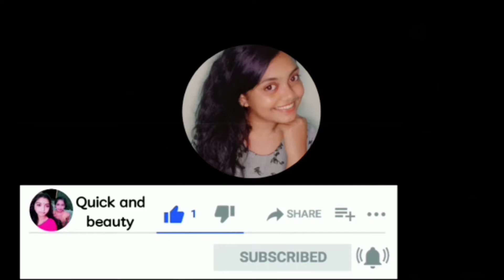ஒரு ரூபாய் கூட செலவில்லாமல் வீட்டிலேயே தயாரிக்கலாம் charcolpower ! How to make charcoalpower atHome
💙 Quick and Beauty 🧡

Hi Niki naan ungaloda Home made natural  charcoal power ! How to make charcoal power at Home share Panna poran.

🙏please support

              my channel👍

                             Quick and Beauty